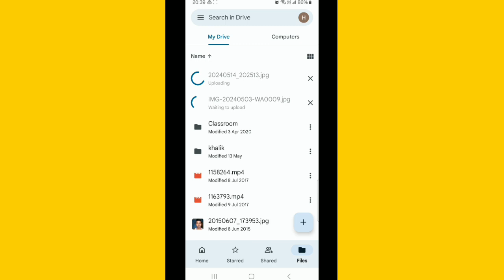Google Drive Me Photo Upload Kaise Kare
Hi dosto is video me mai aapko btaunga google drive me photo upload kaise kare ummed hai aapko video psand aayega.